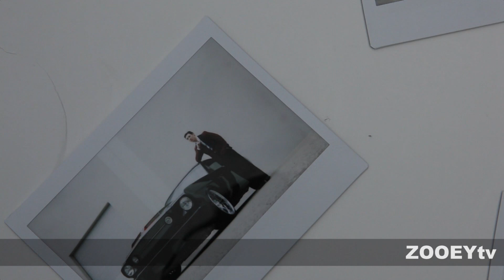BEHIND THE SCENES: MAD MEN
Actors Guy Kent, Jeremy Sumpter, Tristan Wilds, and Travis Caldwell go suave for Mad Men.